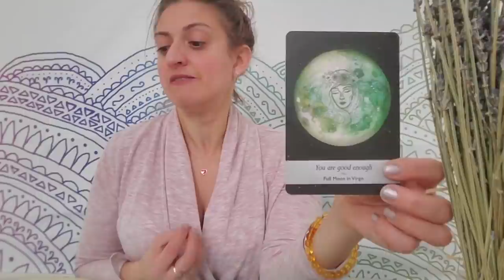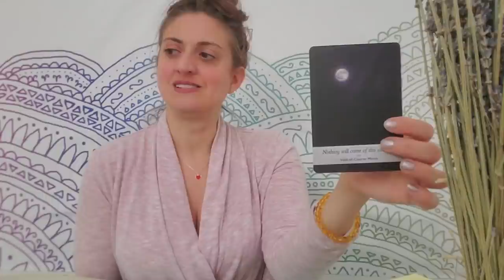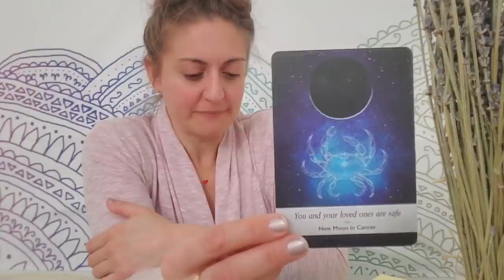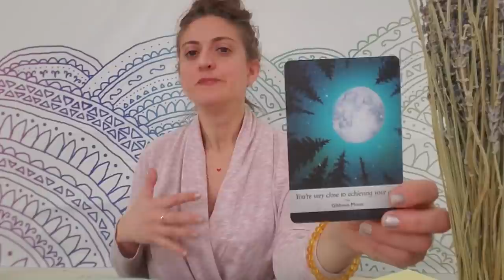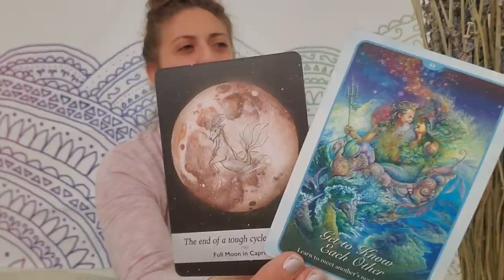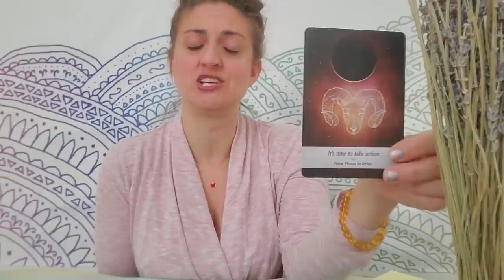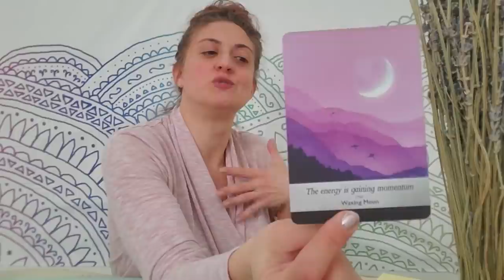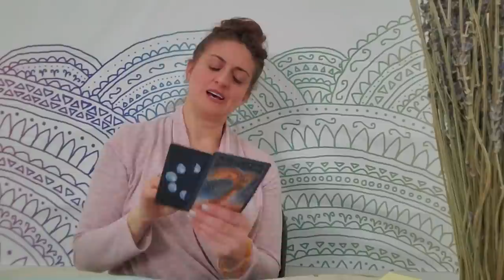💞🌹Romantic tarot: What and Who is coming toward you 🌹💞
Romantic tarot: Weekly romance and move predictions for each zodiac sign. Time stamps below.

TIME STAMPS:
Scorpio: 1:09
Sagittarius: 7:50
Capricorn: 12:29
Aquarius: 17:06
Pisces: 23:41
Aries: 28:15
Taurus: 33:54
Gemini: 40:08
Cancer: 45:15
Leo: 50:49
Virgo: 55:42
Libra: 1:01:17